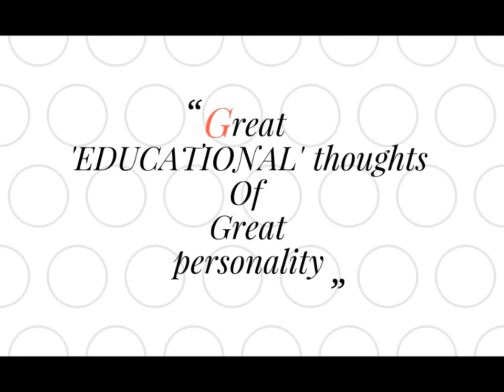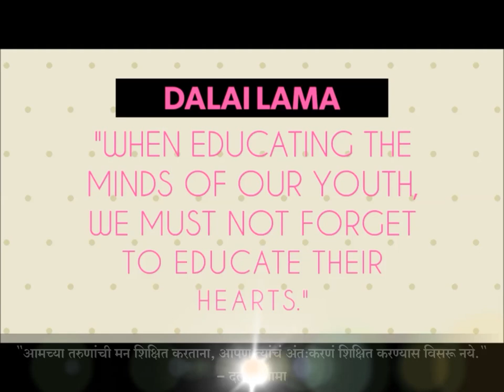Great 'EDUCATIONAL' thoughts of 11 great personalities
1. Albert Einstein
2. Swami Vivekanand
3. Martin Luther King Jr.
4. Abraham Lincoln
5. Nelson Mandela
6. Dlai Lama
7. Aristotle
8. Narendra Modi
9. Daniel Boorstin
10. Confucius
11. Mahatma Gandhi